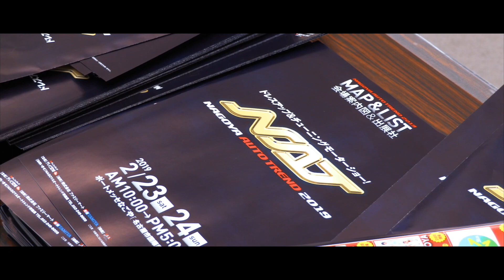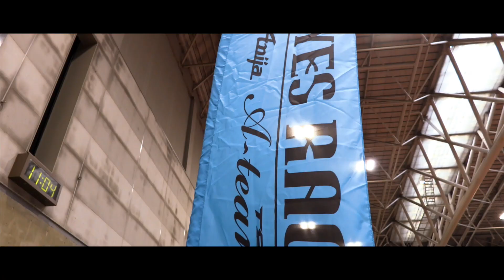【TEAM YES】AUTO TREND 2019 in NAGOYA【YES RACING】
YES RACINGがAUTO TREND 2019  in NAGOYAに出展した時の様子です。

アヴェンタドールのフルカスタムが見れます！

見せる映像ではなく
伝える映像…

ドローンでの空撮（国土交通省の許可申請済）
個人、企業、アーティストなどのPV
各種イベント
etc…

撮影から編集まで、全てLAFが行っております。